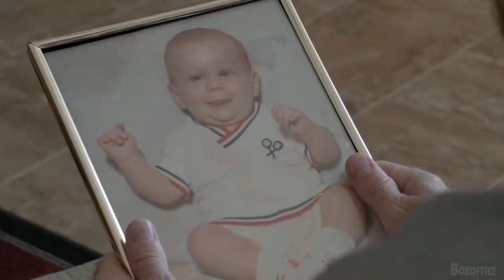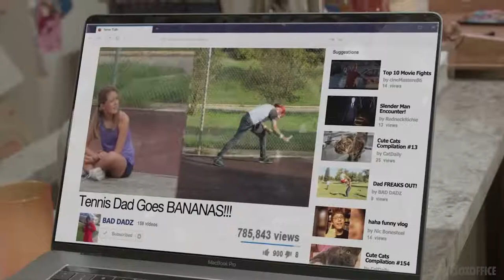The Tiny Life of Butcher Duke Official Trailer (2019) - Mike Akel, Faith Carolan, Jack Dullnig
Check out the official The Tiny Life of Butcher Duke Trailer starring Mike Akel, Faith Carolan, Jack Dullnig

UK Release Date: 9 March 2019
Starring: Mike Akel, Faith Carolan, Jack Dullnig
Directed By: Mike Akel

Synopsis: A comedy about retired tennis legend attempting to win his life back by competing in a tennis rematch to win his very own tiny home.